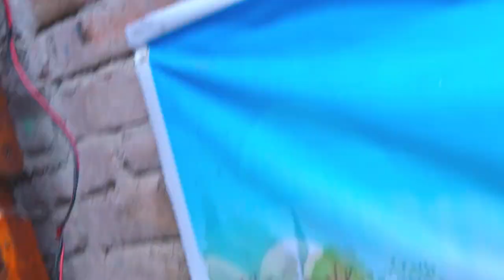diy tractor making mini concrete bases for house science project